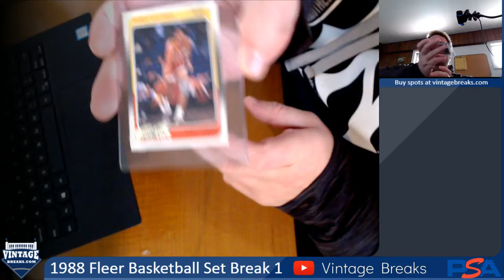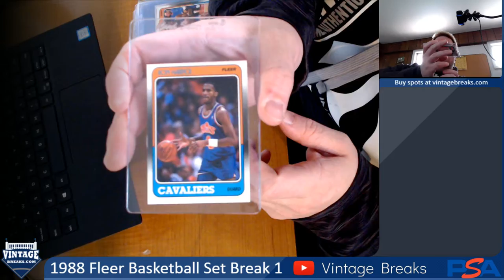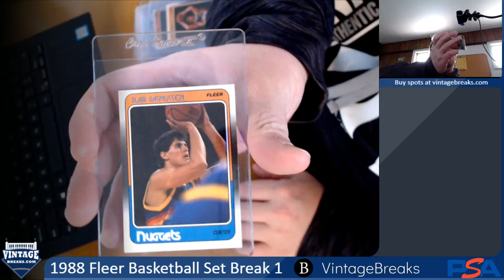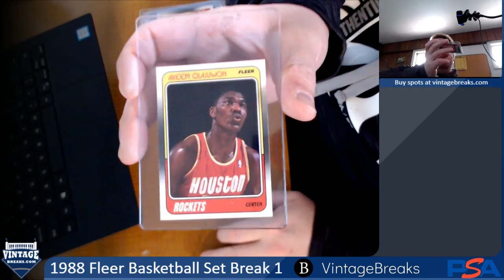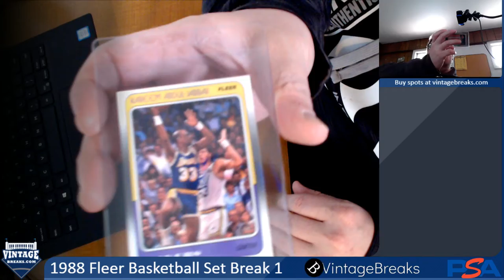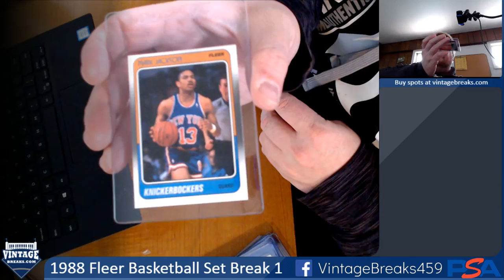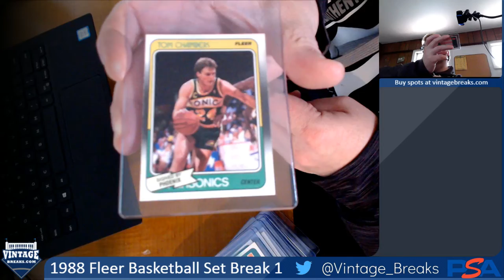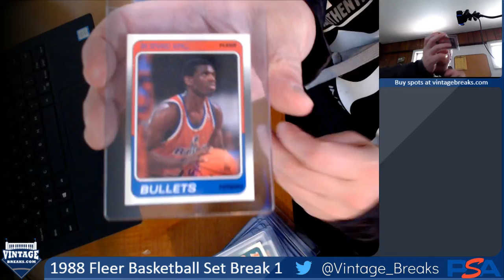4-16-21 1988 Fleer BSK Set Break 1